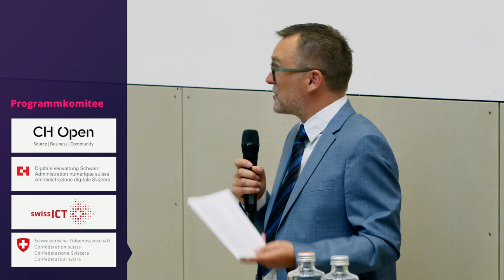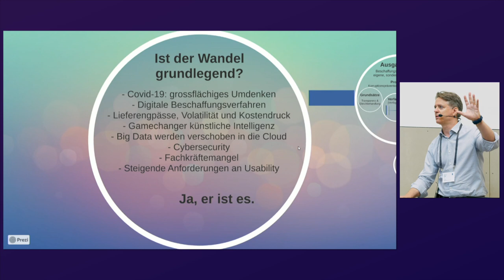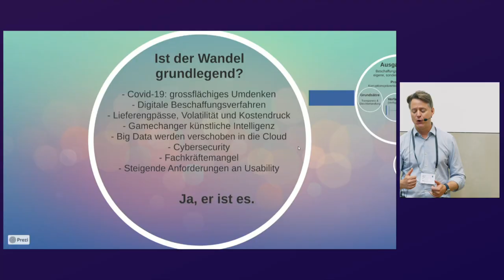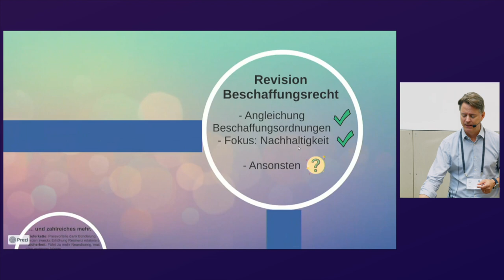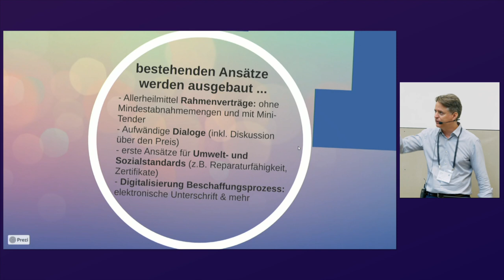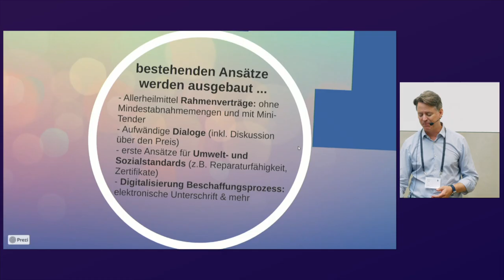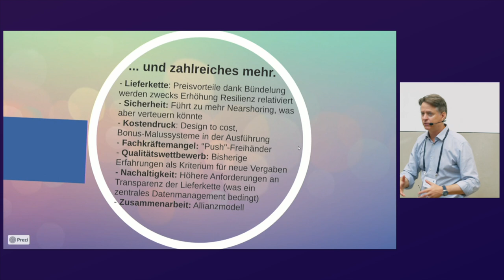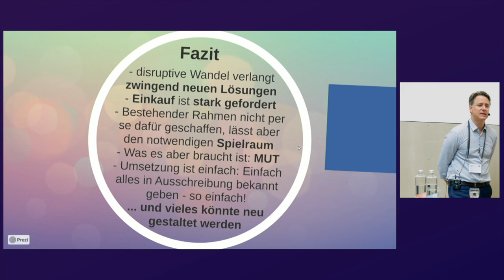«Es muss anders werden, wenn es gut werden soll» | Marco Fetz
«Es muss anders werden, wenn es gut werden soll» - Dieses Zitat von Christoph Lichtenberg passt perfekt zum derzeitigen Stand im Beschaffungswesen. Eine neue Ära steht vor den Toren und die Transformation geht rasend schnell. ChatGPT, S4, ARIBA, Ecovadis: Diese beispielhaften Stichworte lassen uns alle nicht kalt. Aber wie werden sie die IT-Beschaffungen verändern? Was uns in den nächsten drei Jahren erwarten könnte, das versucht dieser Vortrag zu beleuchten. Und eines sei vorweg genommen: Wir reden von einem «gamechanger».